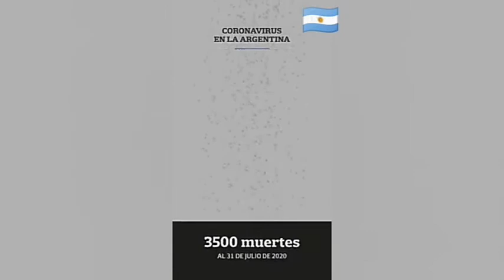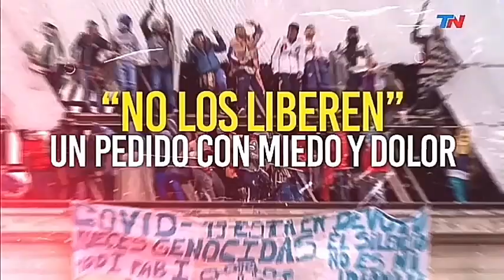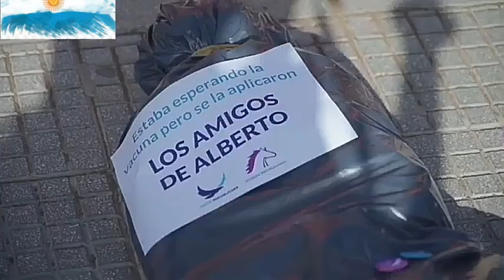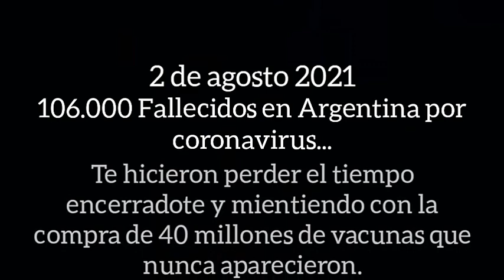La Pandemia de Alberto y Ginés garcia [Resumido]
Mostrándote la Realidad.